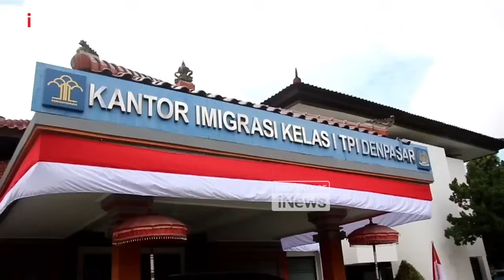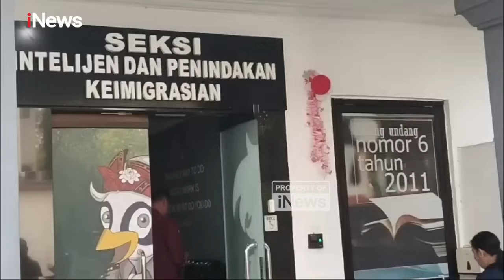Histeris! Si Kocong Menangis saat Dideportasi dari Bali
Si Kocong (7) bersama ibunya telah dideportasi Imigrasi pada Kamis (8/8/2024).

Si Kocong sempat meronta dan menangis saat akan diberangkatkan menuju Bandara I Gusti Ngurah Rai karena merasa sudah betah di Bali. Si Kocong dan ibunya diketahui tiba di Bali pada 21 Desember 2023 menggunakan visa on arrival.

Izin tinggalnya berlaku hingga 21 Januari 2024 dan telah melebihi batas waktu izin tinggal, sehingga keduanya harus menjalani sanksi deportasi. Sebelumnya, Si Kocong sering terekam kamera warga berkeliaran.